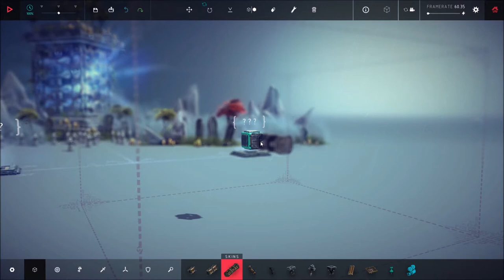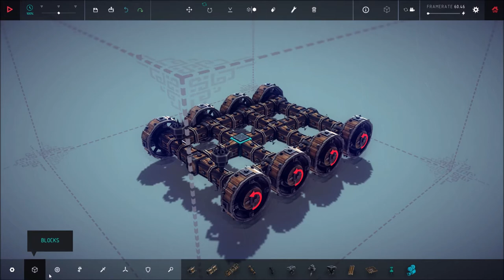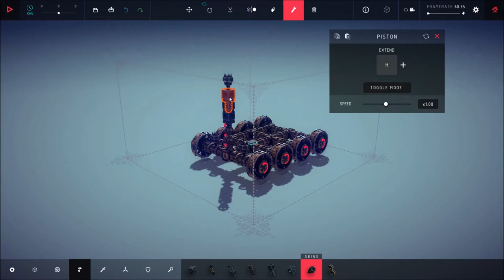Besiege - Tolbrynd, zone 32 [The Venerated Heart]